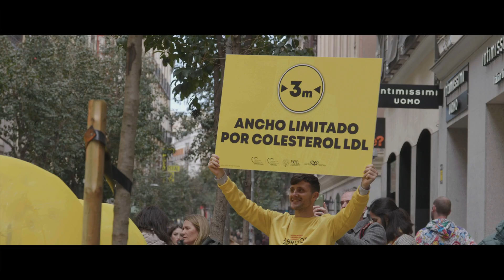‘El Colapso. Abrimos paso en EVA’, de VMLY&R Health para Daiichi-Sankyo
Ficha técnica ‘El Colapso. Abrimos paso en EVA’

Anunciante: Daiichi-Sankyo
Agencia: VMLY&R Health
CCO: Natxo Díaz
Head of art/director creativo: Leo Rincón
Supervisores creativos: César Pérez, Raúl López
Director de arte: Fernando Magaz
Copywriter: Catalina Segura
Cuentas: Irene Velilla, Juanlu González, Ana García-Abad
Productora: La Boutique 77
Título: El Colapso. Abrimos paso en EVA